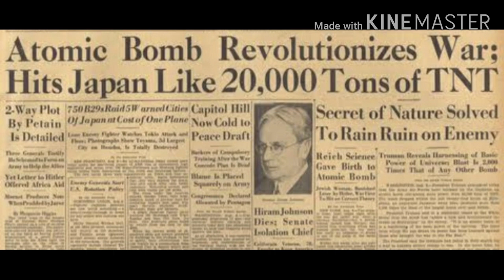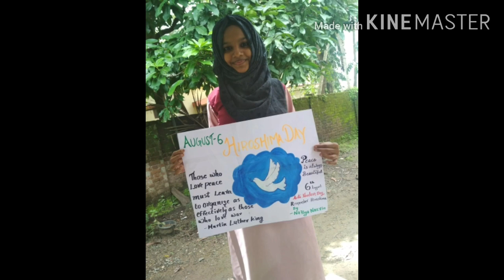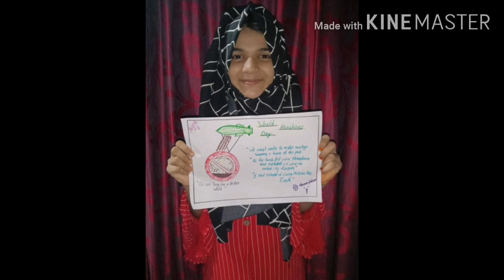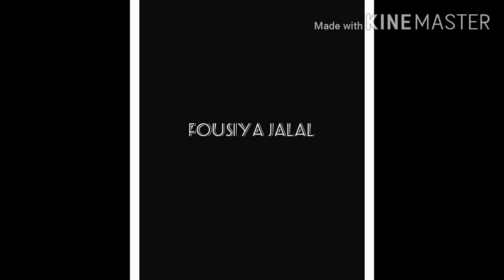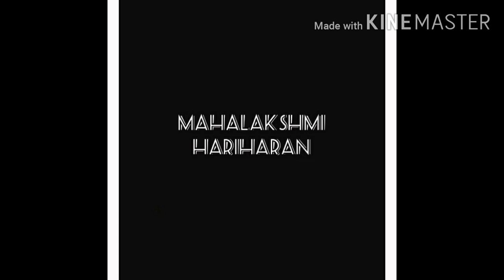Hiroshima day programmes